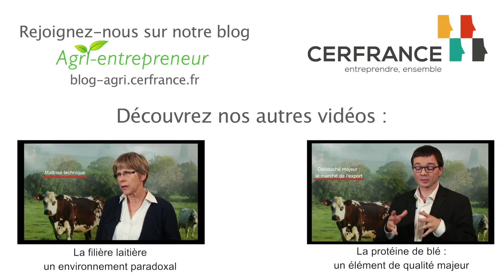Nouvelles technologies dans le monde agricole fin 2015 par Jacques Mathé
Nouvelles technologies dans le monde agricole fin 2015 par un expert Cerfrance.